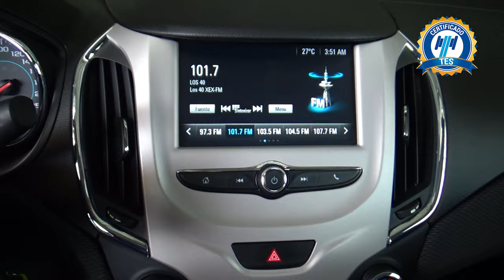Chevrolet / Cruze / 2017 - 17159